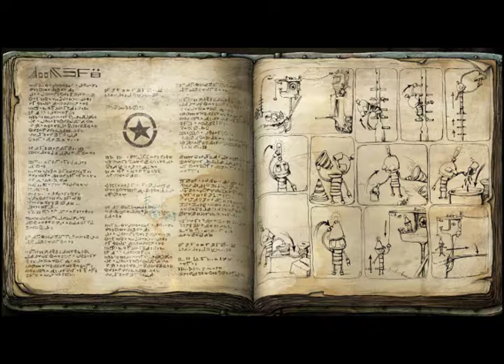Michelle Version Piano Gaston Zamora Schultzky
Versión piano Michelle de Beatles.